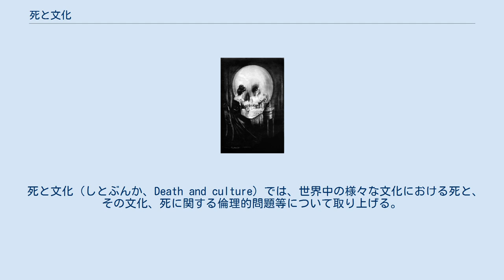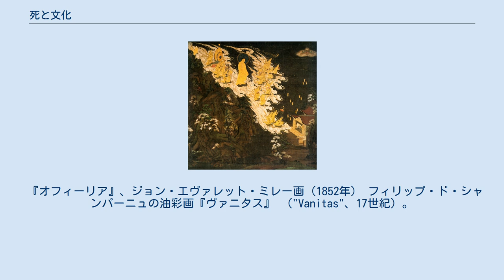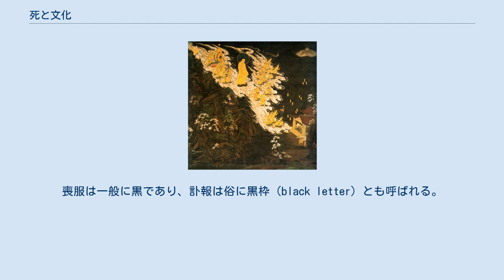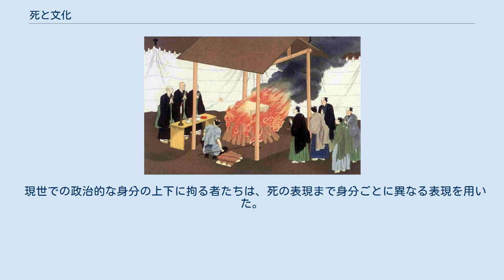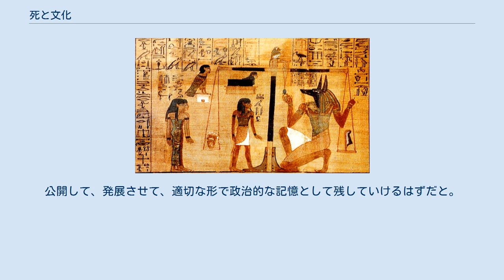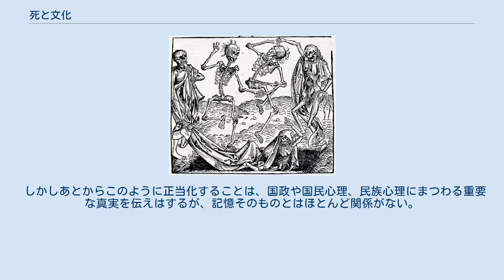死と文化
C. Allan Gilbertによる"All IsVanity"。
生と死の間の絡み合いを示唆している。
 死と文化（しとぶんか、Death and culture）では、世界中の様々な文化における死と、その文化、死に関する倫理的問題等について取り上げる。
死とは、生命維持プロセスの恒久的な終結、すなわち人間のすべての生物学的システムが機能しなくなった時を指す。
死とその精神的な影響は、世界中であらゆる方法で議論されている。
ほとんどの文明においては、霊的な伝統を通し、発達した儀式で死者を処分している。
 火葬 ほとんどの文化ではエンゼルケアが終わった後、肉体の著しい崩壊が始まる前に親族や友人などによって、体の儀式的な処分を手配される。
アメリカ合衆国では、これはしばしば火葬か土葬のどちらかとなっている。
 『オフィーリア』、ジョン・エヴァレット・ミレー画（1852年） フィリップ・ド・シャンパーニュの油彩画『ヴァニタス』 （"Vanitas"、17世紀）。
花・髑髏・砂時計がそれぞれ命・死・時間を象徴している。
 文学作品の多くは、死とその風景をモチーフ、あるいは利用してきた。
 モチーフとしての用い方としては以下のようなタイプがあるという。
 死の風景は時代と場所によってその描かれ方に類型が見られる。
ギリシャ叙事詩においては、戦士達の誇り高き死が頻繁に現われる。
近代フランス文学では、例えば、『ゴリオ爺さん』や『ボヴァリー夫人』に見られるようなベッドの上の死の情景と、陰で遺産の計算をする看病人逹の冷やかな様子が頻繁に描かれた。
日本の私小説作家達は、自殺や心中のモチーフを頻繁に用いた。
 文学的な人物の死とは何か、というテーマに関しては、文学理論家のミハイル・バフチン（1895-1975年）は「美の条件は空間的な境界と時間的な終りを持つことであり、死は文学作品の人物を美的形象とする契機となる」という考え方を提示した。
 西洋では20世紀の前半に、ハイデッガーやユンガー、ブランショらが、死すべき存在としての人間を肯定的に捉えようとした。
 古井由吉（1937年-）は『仮往生伝試文』をはじめとする作品群の中で、死と自己とのかかわり合いを特異な文体で描き出した。
死が、対立事項でもなく、恐怖の対象でもなく、ともかくも生が続く限り常にからめとられざるを得ないものとして、描かれている。
 死の舞踏。
ハンス・ホルバインによる版画。
（1493年） タロットの「死神」。
15世紀の作品。
 かつて、死は死神や悪魔によってもたらされる、というイメージで理解されたり語られたりすることも多かった。
 ロシア語で「死」を意味する単語(смерть)が女性名詞であるため、ロシアでは、死は一般的に老婆の姿でイメージされる。
 色では、死は黒で表現されることが多い。
トリアージでは、死亡及び救命不可能をあらわすカテゴリー0 は黒で表現される。
喪服は一般に黒であり、訃報は俗に黒枠（black letter）とも呼ばれる。
これは 欧米において死者が白い服を着ているというイメージから、白が死を連想させる色として忌み嫌われたためである。
死神の像は、鎌を持った髑髏が、黒いマントを着た姿で表現される。
これも 花嫁の衣装が魔物から身を守るために幽霊の着るような白い色をしているというのを鑑みれば、むしろ死神は死者ではなく異界からの殺人者（生者）の象徴であるといえよう。
 また、血のイメージである赤系統の色が死の表現として用いられる場合もあるが、逆に血の色のイメージから活発、健康といった生のイメージをも指す場合も多い。
 中国では白が喪服の色であるため、白い色が死を連想させやすい。
また、日本でも西洋の文化が急速に入ってくるまでは喪服も死装束も白であった。
 また死と数字については、日本など漢字文化圏の国では数字の四の読みが「死」を連想させることから、ホテル、旅館、モーテル、国民宿舎などの宿泊施設の客室番号などで「4」が避けられることがある。
（階番号は除く（例:401号室））更に、日本では、数字の 42（四十二）の「し・に」の読みが「死に」に聞こえるとして凶運とされ、客室番号やナンバープレートでは「42」が避けられる場合が多い。
（プロ野球等のスポーツの背番号においても「42」は外国人選手が付ける場合が多い）。
一方キリスト教圏では13が避けられる。
これはキリストが十字架に掛けられ処刑されたきっかけとなったユダに関連づけられていることがある。
 タロットカードにおける死のカードは、死...